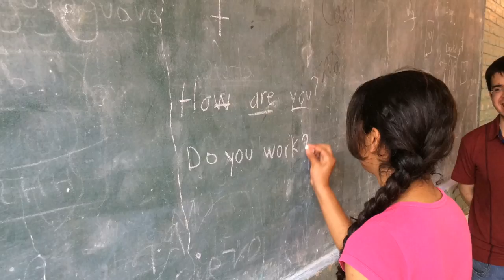Breaking Paradigms Cecilio Baez Paraguay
Breaking Paradigms is a project we have been working on since September 2013. On November 2013 started the first day of class. It is basically teaching English to 25 young people from my hometown Cecilio Baez. The name "Breaking Paradigms" is because we can break the paradigm of young students from the countryside who don't have the same opportunity to study English of those who live in bigger cities. Classes are on Sundays, 3 hours per class, twice a month,totally free and with guest teachers.